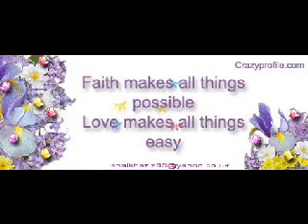(8) Brent Spiner - Cherish